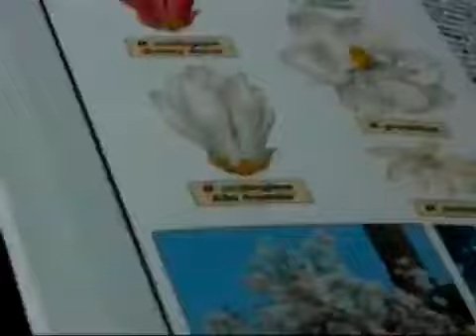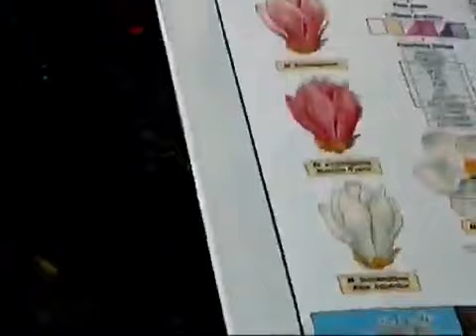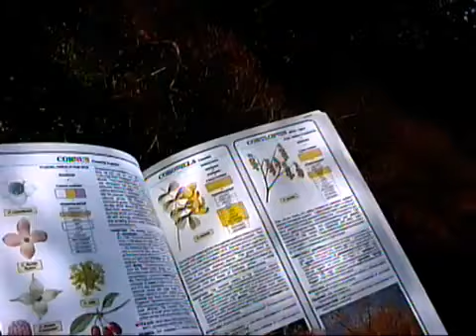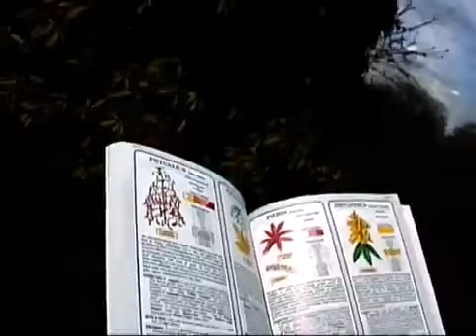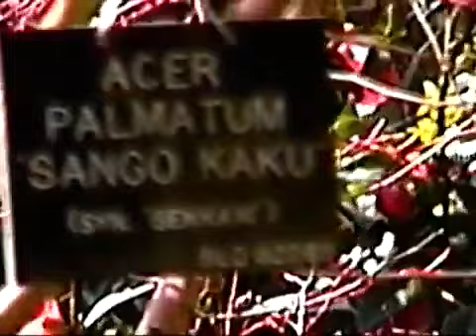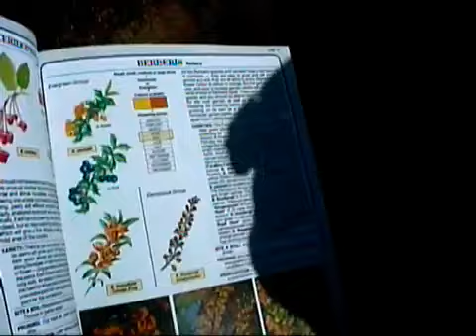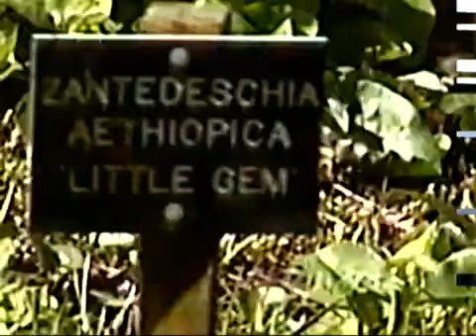Professor John C. Wells visits the Savill Garden ( in Windsor Great Park, England ) _ April 2001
Professor John C. Wells visits the Savill Garden,  a part of Windsor Great Park in England, on the occasion of the Phonetics Teaching and Learning Conference, which took place at Royal Holloway College (April 2001).